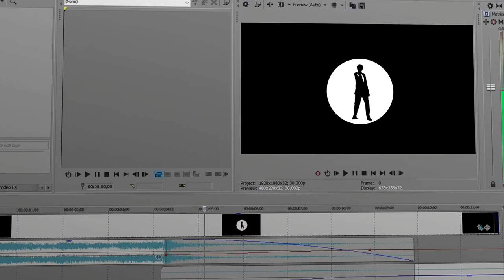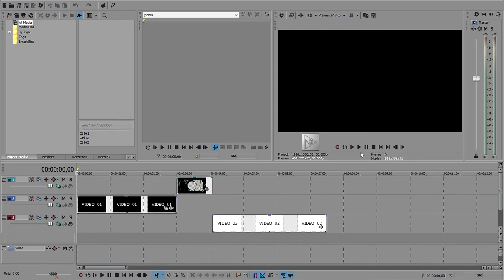Free Download: 007 Gunbarrel Template ©️ (+ Sound FX) 🎬 [Sony Vegas Pro/PNG Sequence] HD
The legendary James Bond Gunbarrel intro (Pierce Brosnan) for Sony Vegas Pro
(of course without music due to copyright, but you will be able to find it;)
Follow the instructions to become 007 in seconds 😉

You can use this animation in your videos, but you must give appropriate credit, by adding the following link in your description box :

               originally designed by Maurice Binder

You are not allowed to repost or redistribute the video and the associated link, as well as their content in their organic form and claim that they are yours, under pain of sanctions.

                     If you download this, leave a like in return
                     for you it's nothing, but it's a lot for me 😉

🕪Soundfx:

    GoldenEye 64 Gun Sound Effect

    James Bond's Walther PPK Sound Effect

    Gun Barrel "The World is Not Enough" (By David Arnold)
    Contains "James Bond Theme" (by Monty Norman)

🎞️ Footage:

    James Bond 007 is a registered trademark of MGM Inc. A division of the United Artists Corporation and EON Productions Limited.